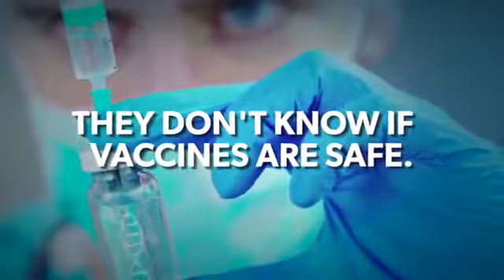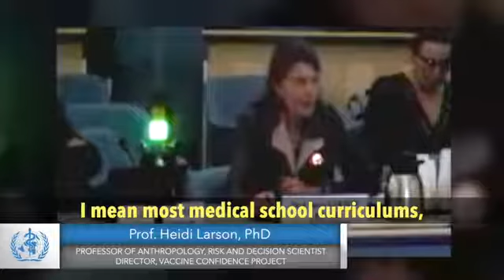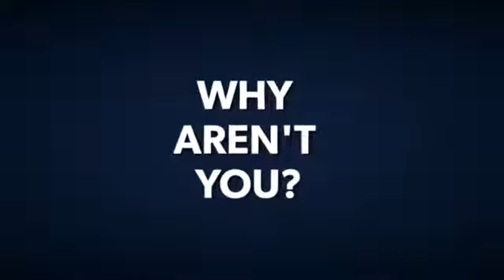CAUGHT ON CAMERA WHO Scientists Question Safety Of Vaccines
Interesting perspective of the World Health Organization discussing their problems with vaccines. It seems a major issue is that health providers and public alike are losing faith in "the system." How can they answer our questions about vaccine injury when they don't know themselves? WHO is in charge around here?